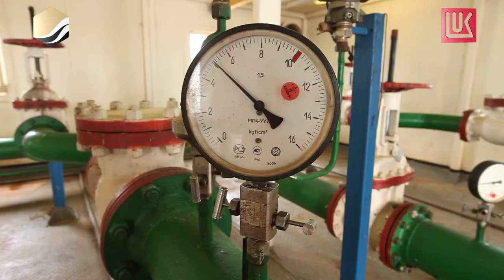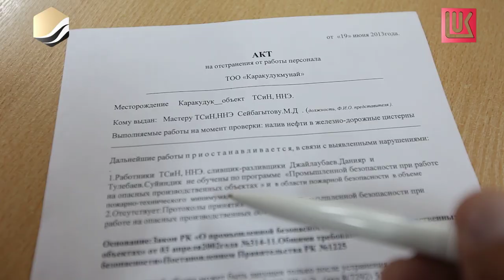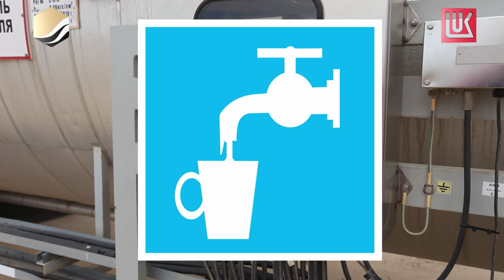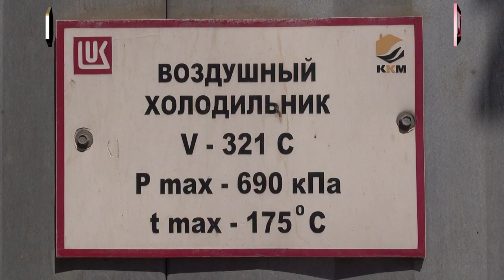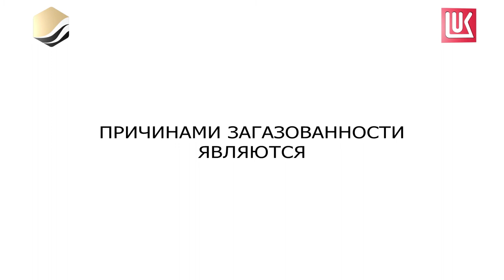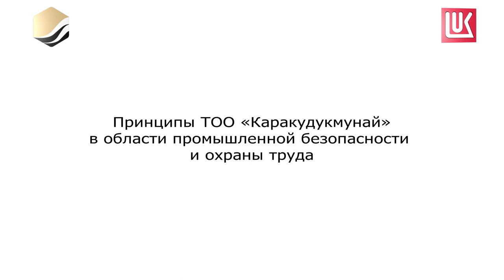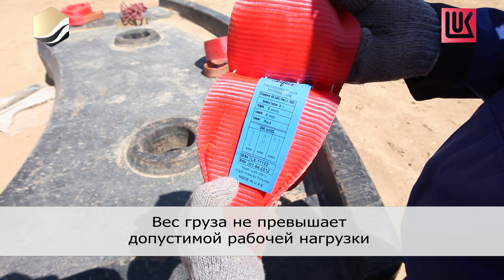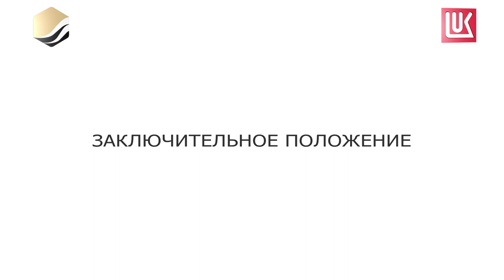KKM Вводный Инструктаж по ТБ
Вводный инструктаж по технике безопасности для компании КаракудукМунай (Luk Oil)